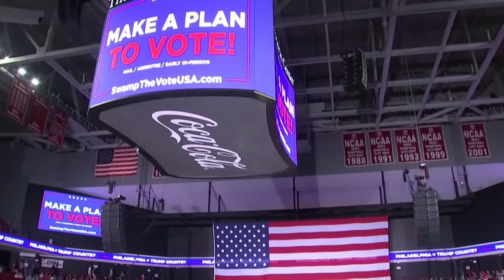🇺🇸 Joe Biden se prepara para el combate contra Donald Trump | Noticias EstrellaTV